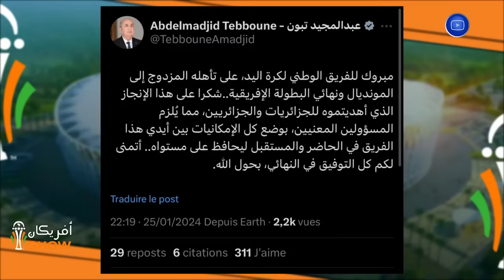تخلطت في بلاطو أفريكان شو بين بيرة كناوي حاج عدلان و معلومي.. بسبب مطالبة بلماضي بمستحقاته كاملة